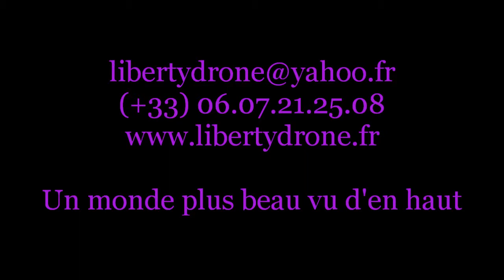maison immobilier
Images aériennes par drone de propriété pour agence immobilière.